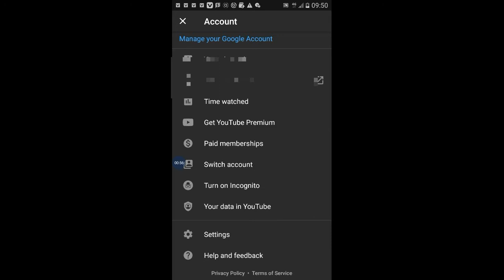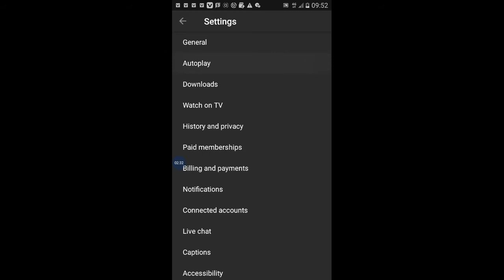How to enable AutoPlay on YouTube